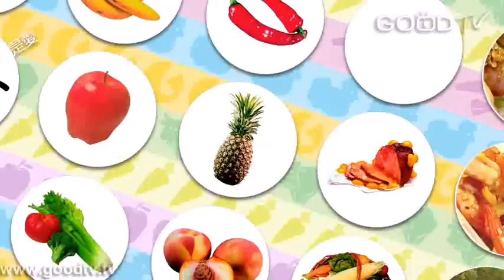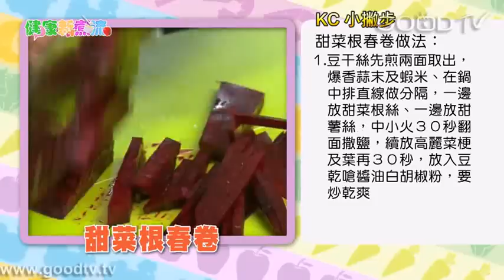健康新煮流~甜菜根春卷、無水烹調甜菜根三吃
歡迎加入健康新煮流粉絲頁